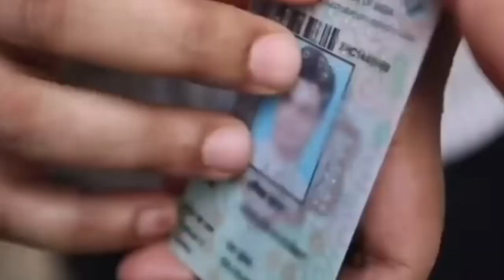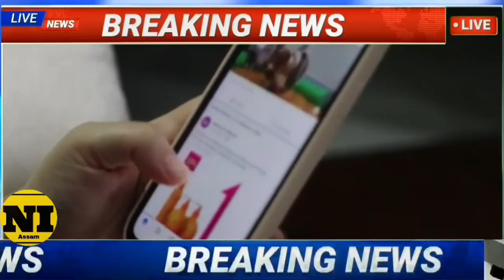Assamese News 9 April|News Live Assamese 9 April 2023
9 April 2023 Assamese News Live|Heavy Flood In Guwahati Today|Flood In Assam Nakhatra today|9 April 2023 Tranding LivelStudents important newslTop Assamese NewslArunodoi Asoni NewslArunodoi Asoni Big Update TodaylArunodoy Asoni Name CutlHojai heavy Flood News Todaylbig rain Assam today/Ration Card News Today!India Flood NewslGuwahati Super sakar NewsINHPC water gate open Flood/Narendra Modi mother birth day yoday Big And Danger Flood In Assam Assamese Big Breaking News/News/News Assamese online Help News Latest Assamese News Today 9 April 2023|9 April 2023 Graduation Result 2023 today Assamese evening Important!Today Assamese News episode Today Assamese News Today assamese  News Live

Cover Topics:

1.Assamese news Today 9 April 2023 Today live
2.9 April 2023 Assamese Today Evening news
3.9 April 2023 assamese Evening News Today
4.Arunodoi Asoni Big Update Today
5.Himanta biswa sarma News Live Today 6.Assamese Evening News Today 9 April 2023
7.Assamese News channel Live News
8.Assamese News Today Pratidin time Live
9.Assamese News Live Today Live Assam
10.Assamese news today Time8 news live
11.Assamese news Today Top News Live
12.Assamese news today Dy365
13.Assamese news today Prag news
14.Assamese news today News18
15.Assamese news today Live News Today
16.Narendra Modi Mother's Birthday today 17.Assamese News Assam Hojai train lane destroy today
18.Agnipath protest Today news India
19.NHPC water gate open Flood assam news
20.Assam Tranding News 9 April 2023 flood Live
21.Assamese Big Breaking news today
22. Daily assamese breaking news live
23. Assam HS Result News Today
24. Assamese Breaking News